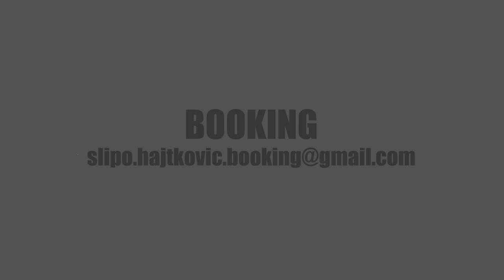SLIPO & HAJTKOVIČ - INTRO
NOVÝ ALBUM V PREDAJI TU